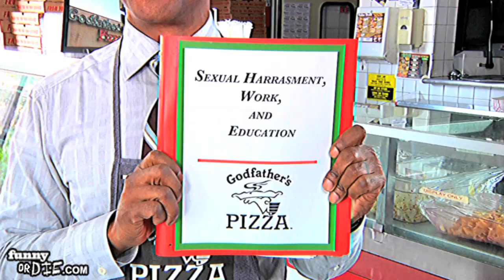Herman Cain's 1986 Sexual Harassment Training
In this 1986 sexual harassment training video for Godfather's Pizza, Herman Cain explains the dos and don'ts of sex in the workplace.